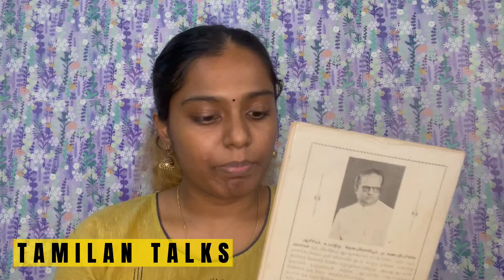‘TAMILAN ENGE’ BOOK REVIEW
Hi, everyone. This video will be about a Tamil book movie, Tamilan Enge?

If you have any comments or questions, kindly dm me or just in the comment section.

Be a True Tamilan✨